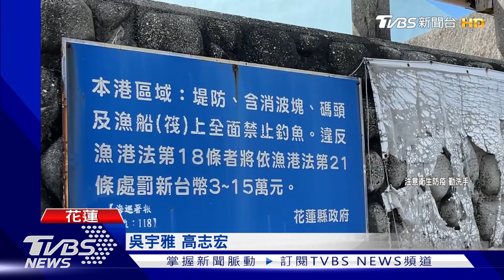揪友闖管制港口夜釣!失足摔落6米涵洞｜TVBS新聞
疫情升到三級警戒後，漁業署早就規定禁止漁港垂釣，也不接受任何通行證申請，但昨天晚上花蓮東堤有釣客不甩規定，無視港警駐所就在旁邊，竟然跟朋友偷偷爬圍牆闖入，結果釣魚掉到一半，不小心踩空掉進6公尺深的涵洞。